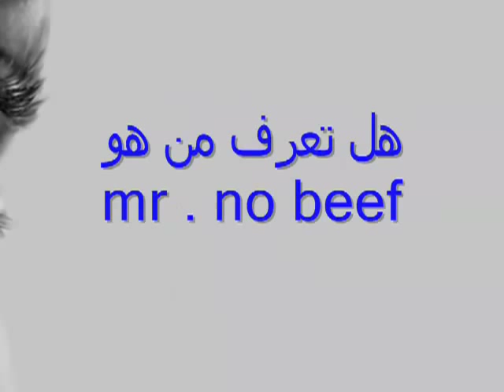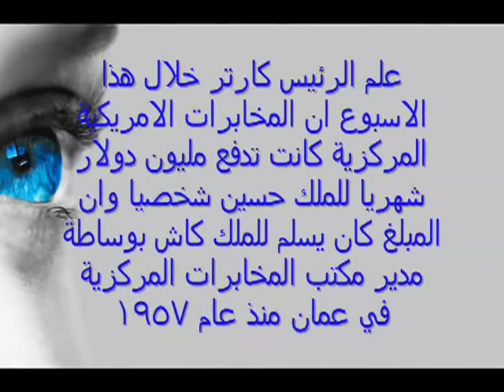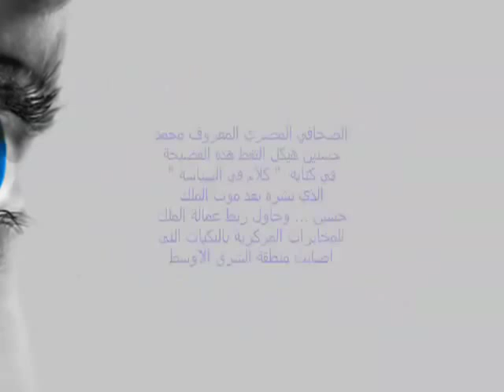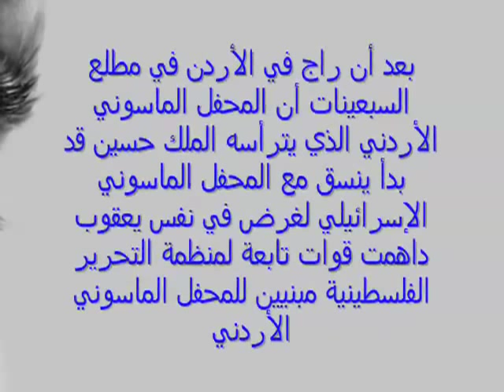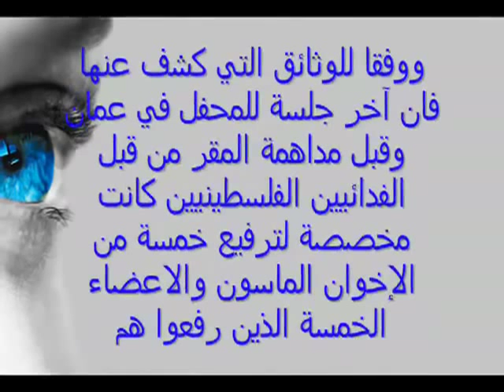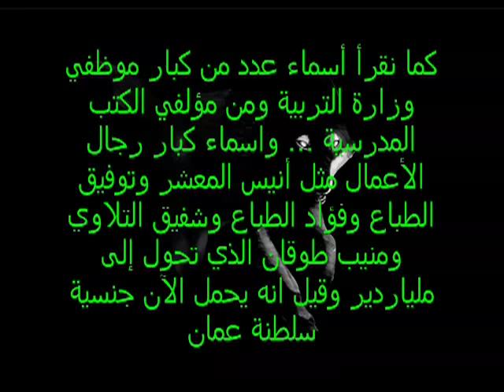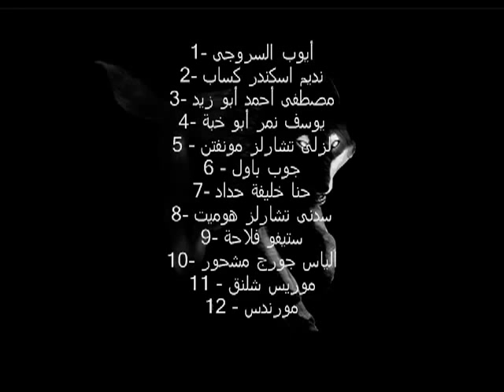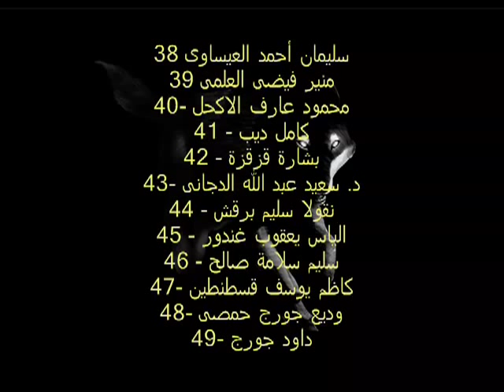سلسلة الماسون العرب الجزء 16المملكة الاردنية الماسونية